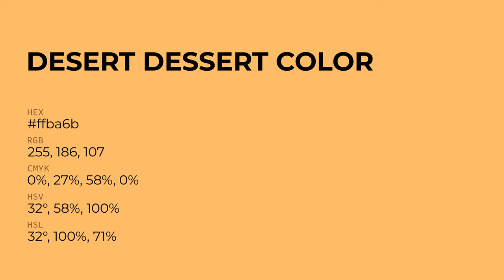Desert Dessert color ffba6b hex Cool Orange color ffba6b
What color is Desert Dessert ? ffba6b hex, Cool Orange color ffba6b

Hex ffba6b Color Code is also known as Desert Dessert color

Hex ffba6b Color code in RGB color code model is created after adding 100% red color, 72.94% green color and 41.96% blue color.
Hex ffba6b Color code in CMYK color (process color) code model is generated after subtraction of 0% cyan, 27% magenta, 58% yellow, 0% black.